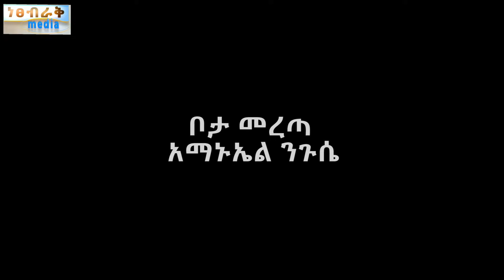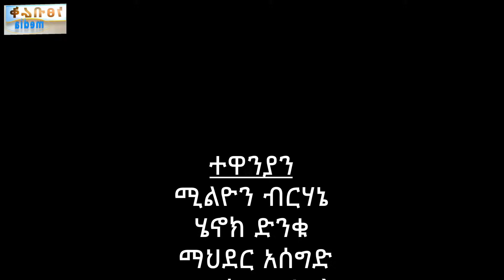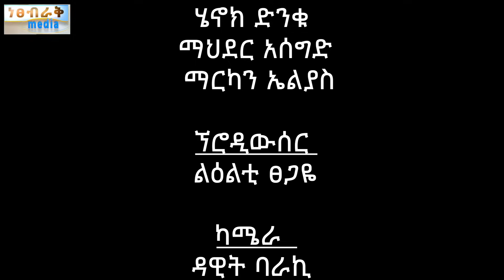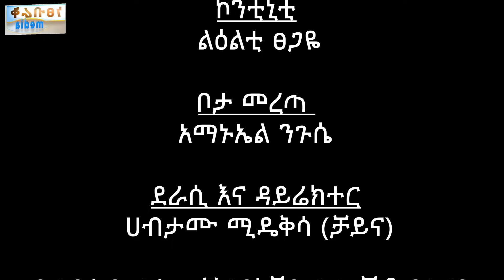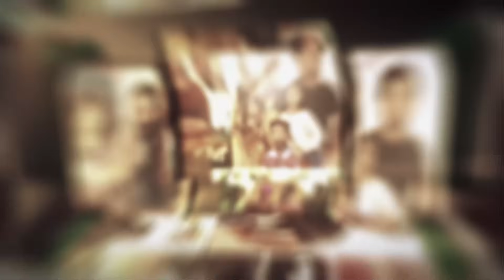ፋራ ፍቅር - Ethiopian Movie Fara Feker 2024 Full Length Ethiopian Film Fara Fikir 2024